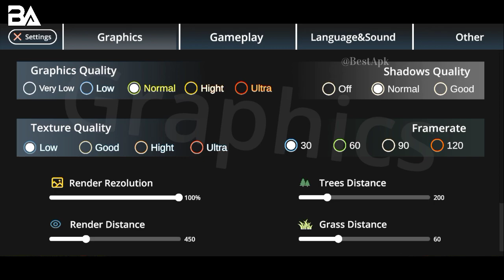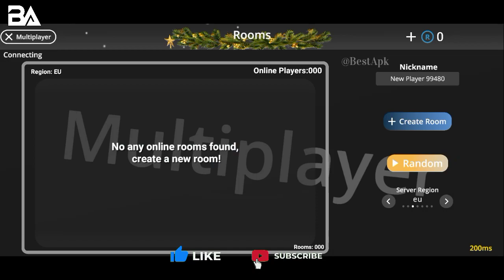Balkan Drive Zone Gameplay (Android, iOS)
🔰🔰Description🔰🔰

Step into the captivating realm of 'Balkan Drive Zone

Step into the captivating realm of 'Balkan Drive Zone,' where the adrenaline of high-speed car races meets the rich tapestry of Balkan culture. Traverse the diverse landscapes of the Balkans, from charming historic towns to breathtaking coastlines.

This game not only tests your driving prowess with high-speed races but also challenges your precision in intricate parking levels. Navigate your vehicle through tight spaces, showcasing your parking finesse against the backdrop of iconic Balkan destinations.

Yet, the excitement doesn't stop there – 'Balkan Drive Zone' takes it up a notch with parkour levels. Assume the role of an agile character navigating urban environments influenced by Balkan architecture. Leap across rooftops, scale walls, and overcome obstacles, all while soaking in the vibrant local atmosphere.

As you advance, you'll dive deep into the rich tapestry of Balkan culture. From car design to the music that accompanies your journey, every detail is steeped in the spirit of the Balkans. Engage in narrative-driven challenges inspired by regional myths and legends, unlocking new levels and cars as you conquer each trial.

'Balkan Drive Zone' is more than just a game – it's a tribute to the Balkan essence, where the thrill of driving collides with the charm of Balkan heritage. Prepare to ignite your engines, showcase your skills, and embark on a journey through the heart of the Balkans in this unparalleled gaming adventure.

About:- Best Apk is a YouTube channel where you can find android or iOS gameplay without commentry, I hope this video was useful and you like it, please like the video and Subscribe the channel for future updates.
Thanks ❤️.